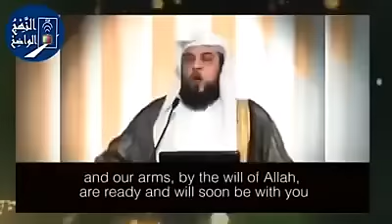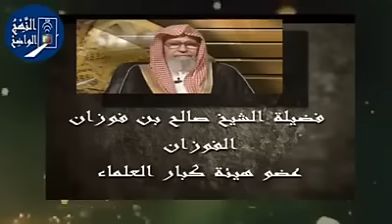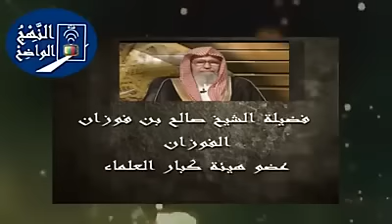Jihad Teretewu enesu Beselam yezenanalu1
They call to Jihad while they sit themselves peacefully in their homes. These are callers to misguidance, callers to Fitnah stay away from them.